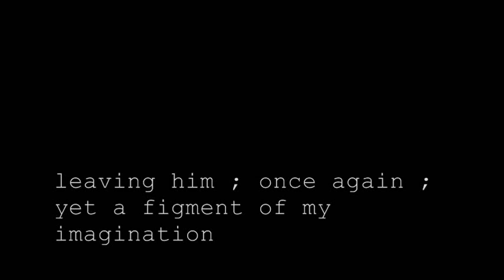trapped ; (bella's dive)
READ
so, this is just a video of bella's dive :) YES. it's kind of .. depressing. but i'm proud of it.  i got the insparation off of some of Tinchy2010's vids, she's amaaziing :D so, it's just Bella and she's trapped/frozen and she wants to be free. and she finally does, and she see's edward, but then she gets ripped away from him.

this video took like an hour to make.. please comment and rate :D